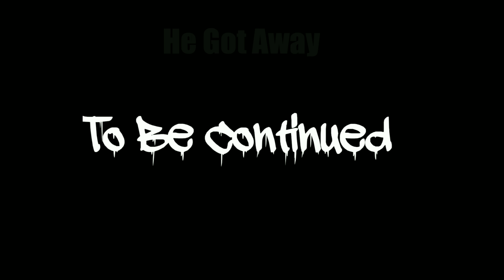Officer Mello - Episode 1